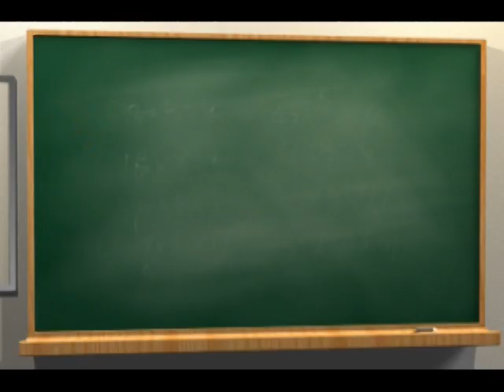Corps de Cadets 977 La Dauversière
Bienvenu au Corps de Cadets 977 La Dauversière.

S'inscrire au Corps de Cadets 977 La Dauversière, c'est avoir l'opportunité de prendre part à une panoplie d'activités hors du commun, et ce, tout à fait gratuitement!

En plus des sessions d’instructions "obligatoires" du programme, une multitude d'autres activités sont offertes aux cadets du CC 977 :

MUSIQUE · TIR RÉCRÉATIF À AIR COMPRIMÉ · SPORT ET ÉVALUATION DE LA CONDITION PHYSIQUE · COMPÉTITION DE TOUCH-FOOTBALL · MINIS-OLYMPIADES ET JEUX DES CADETS · PELOTON D’EXERCICE MILITAIRE DE PRÉCISION · CAMPAGNES DE FINANCEMENT · FIN DE SEMAINE DE FORMATION PAR L’AVENTURE - ET BIEN PLUS!

Les inscriptions ont lieu tous les mardis de 18h00 à 20h30 au Centre Saint-Martyrs-Canadiens, situé au

10125, rue Parthenais, Montréal (QC) H2B 2L4.

Présentez-vous à l'entrée ou visitez-nous sur Twitter (@cadets977), Facebook (Corps de Cadets 977 La Dauversière) ou sur notre site web